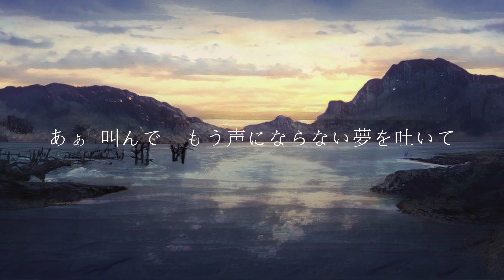【オリジナル】「カナデボシ」feat. Merrow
皆さん、またまたこんにちは。
今回もまたオリジナルでお届けします
今回はちゃんとした完成品です。
最初の作品と少し似ていると言われるかもしれません。
と言われそうですが、今回はより完成度の高いものに仕上がったと思います。
俺も歌詞の初稿を作るのに参加しました。
日本語の翻訳構成は蛸壺さんにお任せしました。
というわけで、気に入ってもらえたら嬉しいです。
またすぐにカバーリミックスをお届けします。
そして蛸壺さんにも。
ありがとうございました。
Hello again everyone!
I'm back again with another original!
A proper finished one this time.
One might say it sounds a bit like the first one
and you're not wrong, but with this one I feel
it has more of a completed feel to it.
I also had a part on making the first lyrics draft
then I let Takotsubo-san handle proper
translation structure of it in Japanese!
So with that being said I hope you guys like it!
I'll be back with more cover remix soon!

Image used:
Generated using Artbreeder